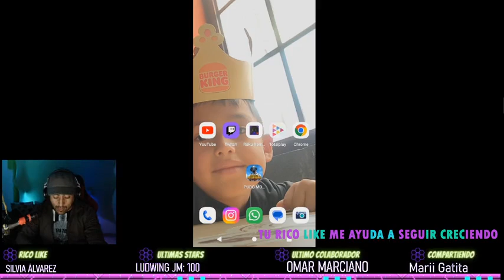CLASICAS CON EL TIO